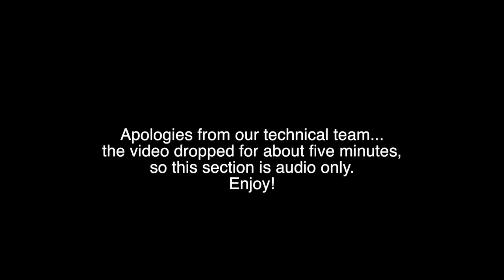Andrew Harvey and Philip Shepherd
In conversation about Philip's new book Radical Wholeness.

**Apologies - for 6 minutes in the middle of this we lost the picture. But the audio is continuous!